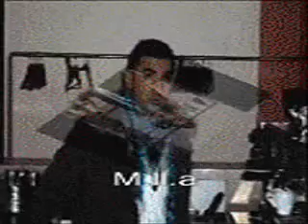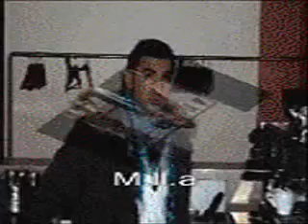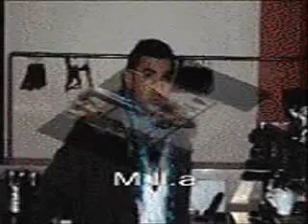sarkawt qurbani u fazil 3anabi mnafasa1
mala hawlery